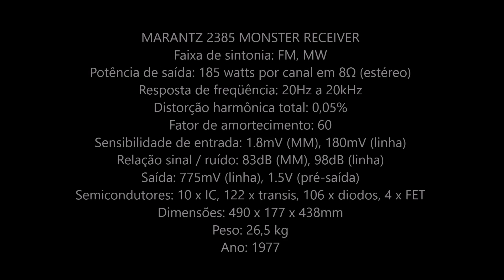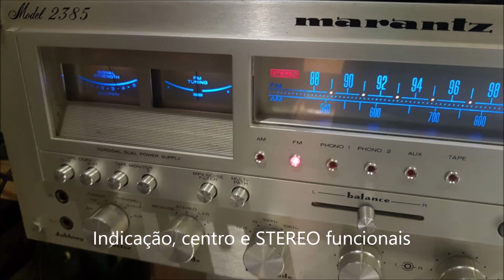Repair Marantz 2385 ASSISTA restore-repair full disassembly AgileSoluzioneResolvemos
"Restauramos os vintages que não tem prazo de validade"